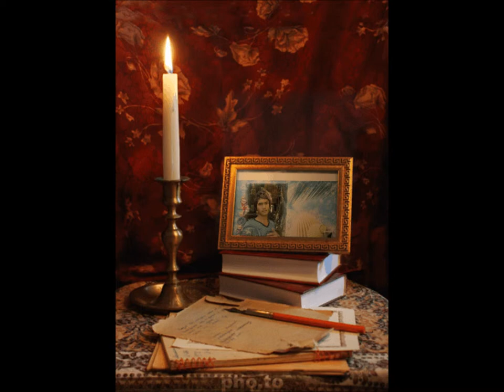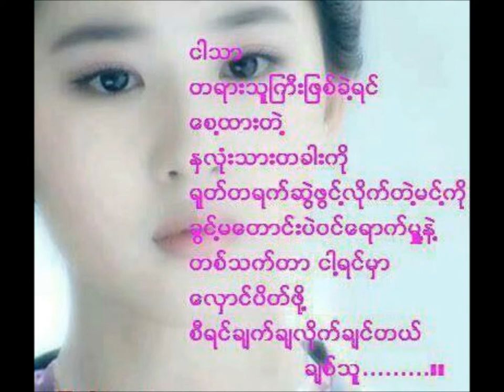aung zaw oo video pictures part 1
zawoo